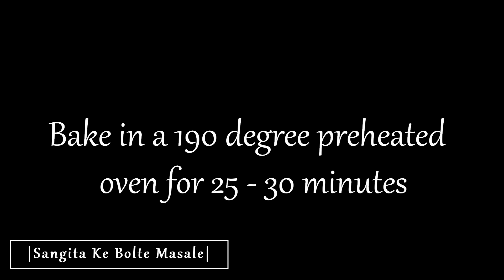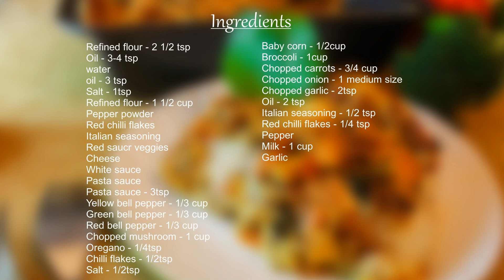Lasagne Recipe | इटालियन लज़ान्या घर पर बनाने की पूरी रेसिपी | lasagne vegetariane ricetta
Lasagne recipe at home | ghar par italian lasagne kaise banae | easy lasagne banane ki vidhi | lasagne recipe vegetarian | lasagne recipe veg | indian vegetarian lasagne recipe | how to make lasagne sheets at home | how to make lasagne in microwave |

Hello !

I'll straight away come to the recipe that is my all time favourite ' lasagne ' it is so delicious that for lasagne I can leave all other fast foods like pizzas and burgers.

Pasta like penne pasta, macaroni or spaghetti is eaten by all what is uncommon is lasagna pasta. It seems different from usual pasta dishes as it is baked in a tin in oven or you can use kadai for that purpose as well.

I have shared full recipe from scratch that is from making each and every sauce ingredient and also pasta sheets. Lasagne pasta sheets are not commonly available in manu places henceforth people never try it.

In today's recipe you will be able to make lasagne pasta sheets at home and also want how to make white sauce which is also used to make Alfredo pasta the white one , am I right?

Do try lasagne for sure it is full meal for four people if you have an average diet.

Ingredients

Dough for pasta sheets-

Refined flour - 1 1/2 cup
Oil - 3-4 tsp
water
Salt - 1tsp

White sauce-

Garlic
Refined flour - 2 1/2 tsp
oil - 3 tsp
Pepper powder
Red chilli flakes
Italian seasoning

Vegetable masala-

Pasta sauce - 3tsp
Yellow bell pepper - 1/3 cup
Green bell pepper - 1/3 cup
Red bell pepper - 1/3 cup
Chopped mushroom - 1 cup
Oregano - 1/4tsp
Chilli flakes - 1/2tsp
Salt - 1/2tsp

Baby corn - 1/2cup
Broccoli - 1cup
Chopped carrots - 3/4 cup

Final lasagne setting-

Cheese
Pasta sauce
Pepper
red chilli flakes
vegetable masala
white sauce
pasta sheets

Try our recipe and Share your experience and doubts with us in the comments section below.

घर पर ही लज़ानया रेसिपी | घर बराबर इटालियन लज़ानया कैसे बनाए | आसान लज़ानया बनाने की विधि |   लज़ानया शाकाहारी | लज़ानया नुस्खा शाकाहारी | भारतीय शाकाहारी लेस्बियन नुस्खा | घर पर कैसे बनाएं लेज़ेन शीट | माइक्रोवेव में लेज़ेन कैसे बनाएं |

नमस्कार !

मैं सीधे रेसिपी पर आऊंगी जो मेरी ऑल टाइम फेवरेट 'लज़ानया' है, यह इतनी स्वादिष्ट है कि लज़ानया के लिए मैं पिज्जा और बर्गर जैसे अन्य सभी फास्ट फूड छोड़ सकती हूं।  पास्ता, मैकरोनी या स्पैगेटी जैसे पास्ता सभी के द्वारा खाया जाता है जो असामान्य है वो है लज़ानया पास्ता।

यह सामान्य पास्ता व्यंजन से अलग लगता है क्योंकि इसे ओवन में टिन में पकाया जाता है या आप उस उद्देश्य के लिए कदई का भी उपयोग कर सकते हैं। मैंने स्क्रैच से पूरी रेसिपी शेयर की है जो कि हर सॉस की सामग्री और पास्ता शीट बनाने से है।

लज़ानया पास्ता शीट आमतौर पर सारे स्थानों में उपलब्ध नहीं हैं इसलिए लोग इसे कभी नहीं आजमाते हैं। आज की रेसिपी में आप घर पर ही लज़ानया पास्ता शीट बनाने में सक्षम होंगे और यह भी चाहते हैं कि वाइट सॉस कैसे बनाया जाए जो अल्फ्रेडो पास्ता को बनाने के लिए भी इस्तेमाल किया जाता है, क्या मैं सही हूँ?

यदि आप एक औसत आहार लेते हैं, तो सुनिश्चित करें कि यह चार लोगों के लिए पूर्ण भोजन है, इसके लिए लज़ानया को ज़रूर आजमाए ।

सामग्री

पास्ता शीट के लिए -

मैदा- 1 1/2 कप
तेल - 3-4 चम्मच
पानी
नमक - 1tsp

वाइट सॉस-

दूध - 1 कप
लहसुन
मैदा - 2 1/2 चम्मच
तेल - 3 चम्मच
गोल मिर्च का पाउडर
लाल मिर्च
इतालवी मसाला

सब्जी मसाला-

पास्ता सॉस - 3tsp
पीली बेल मिर्च - 1/3 कप
हरी घंटी मिर्च - 1/3 कप
लाल बेल मिर्च - 1/3 कप
कटा हुआ मशरूम - 1 कप
ऑरेगैनो - 1 / 4 चम्मच
कुटी लाल मिर्च - 1 / 2tsp
नमक - 1 / 2tsp
बेबी कॉर्न - 1 / 2cup
ब्रोकोली - 1
कटा हुआ गाजर - 3/4 कप
कटा हुआ प्याज - 1 मध्यम आकार
कटा हुआ लहसुन - 2tsp
तेल - 2 चम्मच
इतालवी मसाला - 1/2 चम्मच
लाल मिर्च  - 1/4 चम्मच

लसगने सेटिंग-

चीज़
पास्ता सॉस
मिर्च
लाल मिर्च
सब्जी मसाला
सफ़ेद सॉस
पास्ता